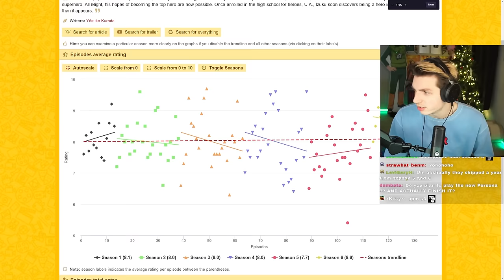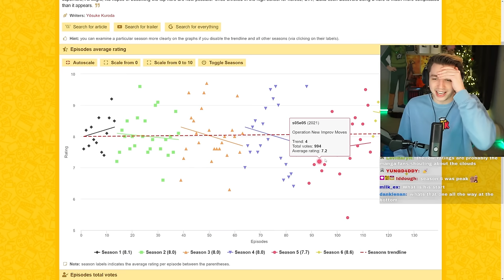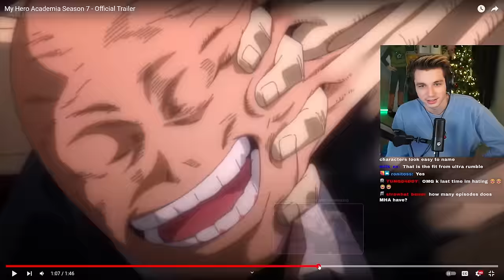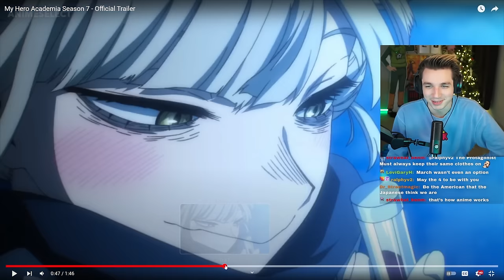MHA IS SO BACK!! - Season 7 Trailer REACTION!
The My Hero Academia season 7 is HERE, and it features some pretty interesting character redesigns, teasers, and MORE!